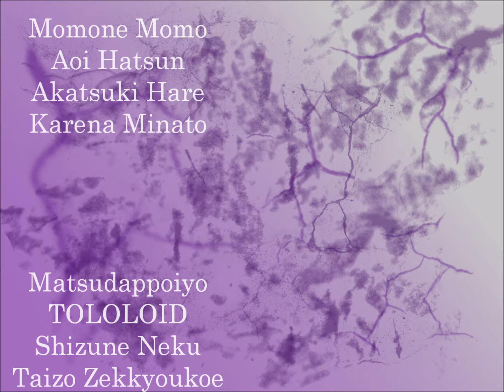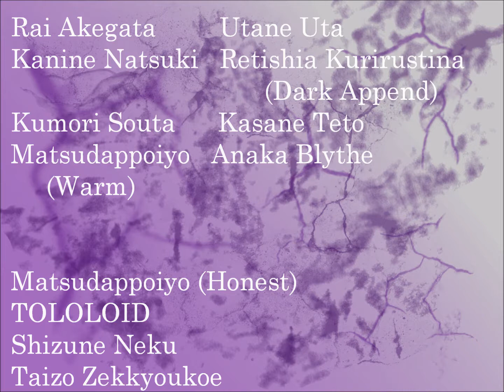【60 UTAU】Madness of Duke Venomania (Choir Version) 【ヴェノマニア公の狂気】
..Now THAT'S what I call a harem.

Let's look at some numbers for this, shall we?
19 - The number of male voicebanks I had to download so that I could have enough dudes to sing this.
10 - The total number of broken voicebank links I came across while searching for male voicebanks.
3 - The number of times Audacity crashed while I was mixing this.
1 - The number of times LMMS crashed while I was mixing the vocals.
73 - The total number of .wav files this song required me to make.

So yeah, this was my first time using a really large group of voicebanks at once. It was a lesson in frustration to say the least. :P But I like to think it turned out pretty good.

Except Meiko's part at the second verse - you'll have to forgive that. For some reason, her part kept coming out completely off-pitch and off-time. I checked, and the USTs were fine, it sounded normal when I mixed the vocals alone, but for whatever reason, when I put it with the rest of the song, it just freaked out. I did my best to fix the pitch with pitch correction, but I couldn't fix the speed. Sorry 'bout that.

ALL THE UTAU (I literally used every working CV voicebank I had, minus one append or two):

Verse 1:
Kurone Shou
Kurene Kai
SHOICHIRO
Raikone Saiko

Verse 1 female:
Haruko Izanami
Camila Melodia
Bekkah Damene
Jei Crepene

Lukas:
Lunet Nichiion
RX2-NOE
Kaeru Reni
Yorune Mimi

Mikus:
Enbukyoku Aline
Retishia Kurirustina
Violetta
Michiyo Ishimaru

1st chorus:
Piper
Nubi Piovane
Ethius Helimni
Haru Shonta

Verse 2:
Ayane Shinobu
Sakasamane Diipu
Hades
Bikuta Kanne

Verse 2 female:
Rikai Mamiya
VIBE
Sukune Suika
Urschrei

Gumis:
LYRIC
Yuna Kion
Azure Cobalt/Aoiro Kawarine
Yumine Yuuki

Meikos:
Cecile Belrose
Kanti FIRM Append
Aimi Hakune
Luna Amane

2nd chorus:
Norely Hiyama
Suiga Sora
Remon Eido
Hibiki Katsuryokune

Verse 3:
Matsudappoiyo Retake Honest
Tololoid
Shizune Neku
Taizo Zekkyoukoe

Verse 3 female:
Momone Momo
Aoi Hatsun
Akatsuki Hare
Karena Minato

MAGICAL CROSSDRESSERS:
Ryone Yami
Tsuyoi Oto 0701
Seiya Kiyoshi
Ciel Sekaine

3rd chorus:
Rai Akegata
Kanine Natsuki
Kumori Souta
Matsudappoiyo Retake Warm

3rd chorus female:
Defoko
Retishia Kurirustina Dark Append
Kasane Teto
Anaka Blythe

(...Tagging this is gonna be fun.)

Credits!
Original song: mothy
UST: ttubi97 (modified to harmonies by me)

I wish I could distribute the harmonies, but they're made from ttubi's UST, and I can't really get in contact with them...if you want to make your own choir version (maybe with fewer voices, though), I did make sheet music showing all the harmonies, so you can modify the USTs yourself.